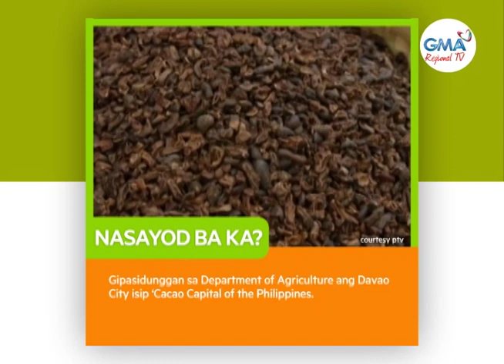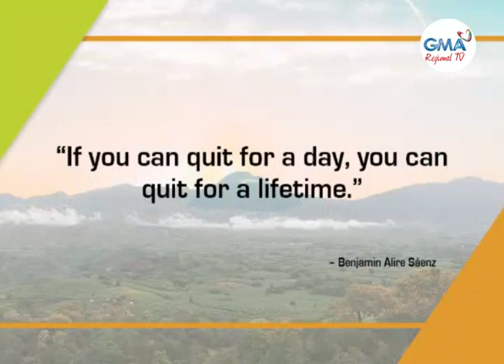At Home with GMA Regional TV: September 15, 2020